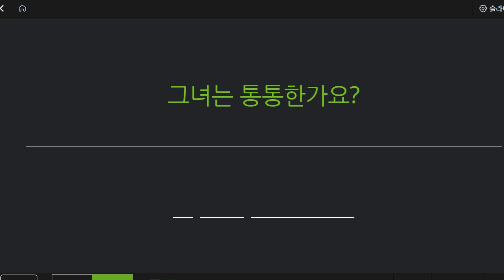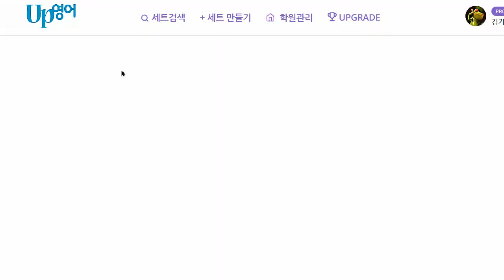이지현 2022 12 15 초등 기초회화 통문장 말하기 성취도 80